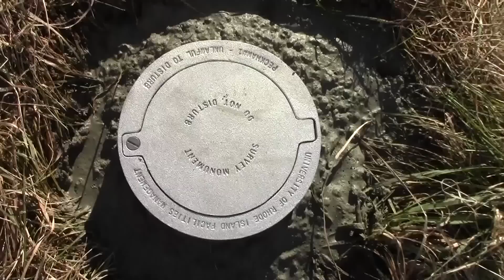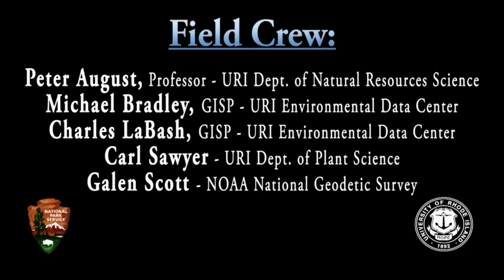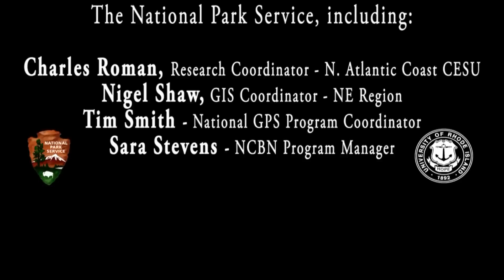Monitoring Elevation Change - NPS 203 D Monument Installation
A step-by-step tutorial for installation of geodetic control monuments for monitoring elevation change.  Developed by the University of Rhode Island Environmental Data Center for the Northeast Region of the National Park Service.